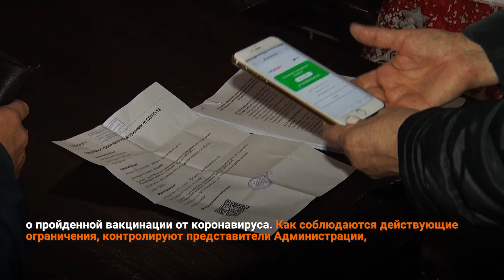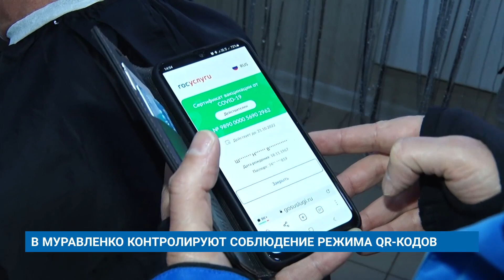В МУРАВЛЕНКО КОНТРОЛИРУЮТ СОБЛЮДЕНИЕ РЕЖИМА QR-КОДОВ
С 25 октября на Ямале вход в учреждения общепита, бытового обслуживания, спорта и культуры доступен посетителям с действующим QR-кодом о пройденной вакцинации от коронавируса. Как соблюдаются действующие ограничения, контролируют представители Администрации, сотрудники полиции и управления по делам ГО и ЧС.